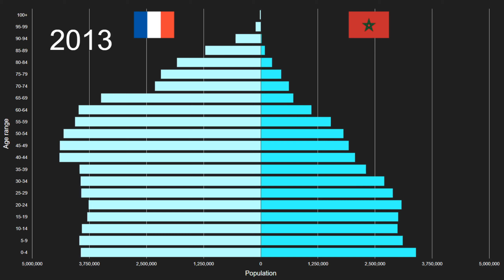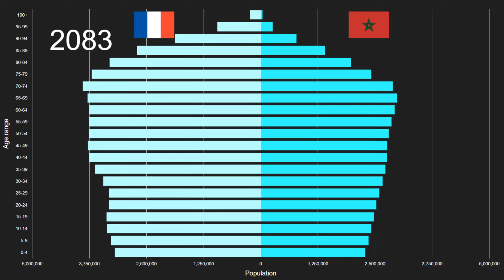France vs Morocco Population Pyramid 1950 to 2100